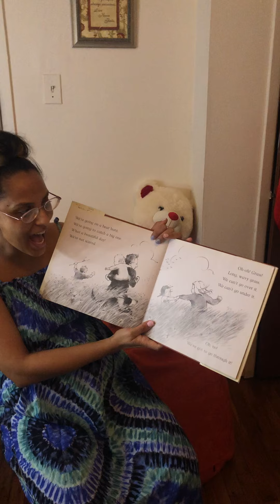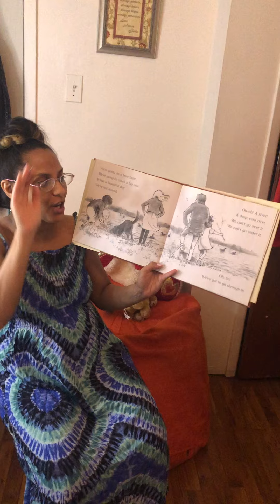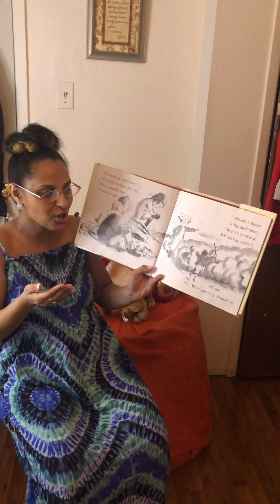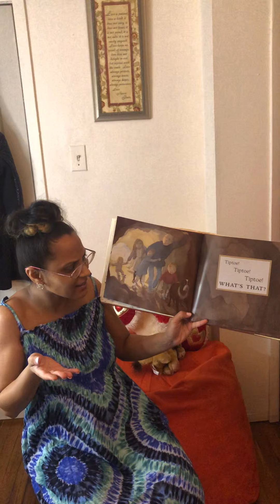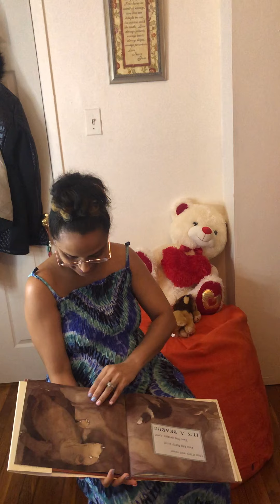We're Going On A Bear Hunt - Bambini